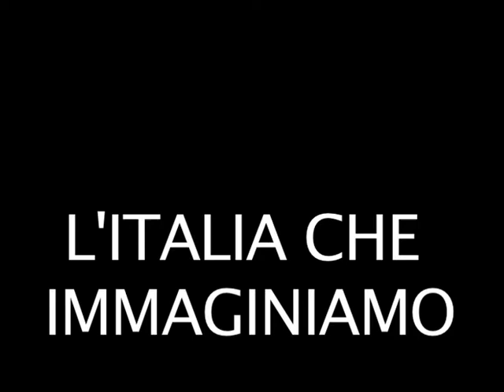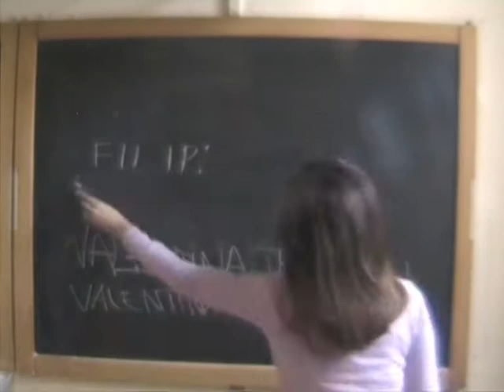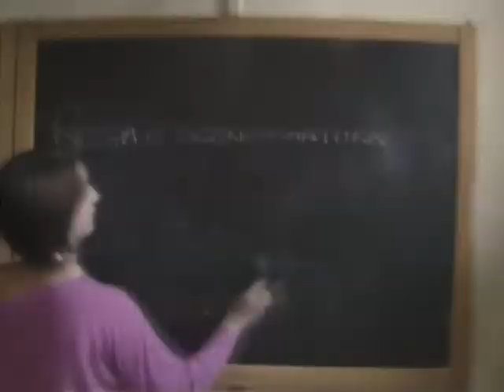L'Italia che immaginiamo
La scuola ha il potere di migliorare la società. Ecco quello che la classe, metaforicamente, vuole rappresentare.